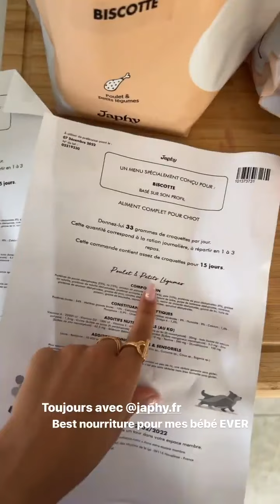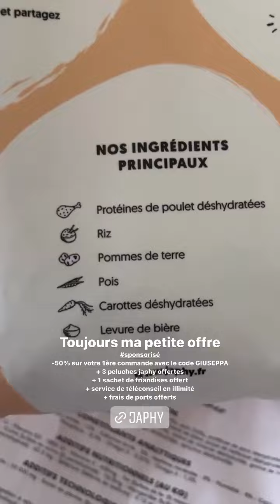GIUSEPPA CIURLEO - 21 Avril 2022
Les amis on se retrouve pour mon vlog du 21 Avril 2022 sur notre chaine - Pour retrouver tous mes vlogs direction ma playlist